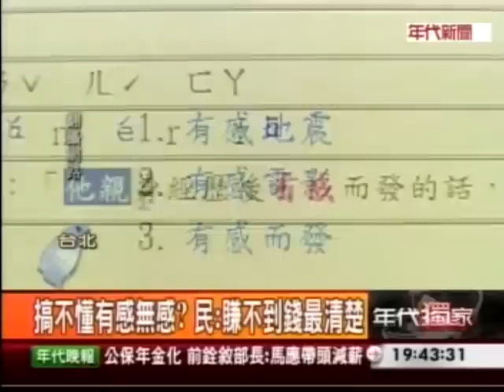20121105獨家!蘇貞昌拍拼經濟廣告諷馬 年代新聞